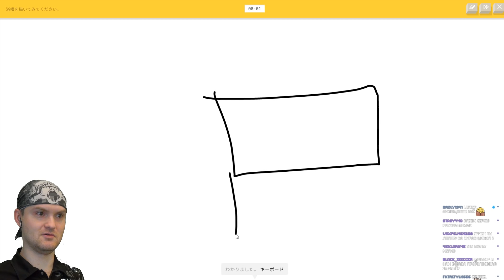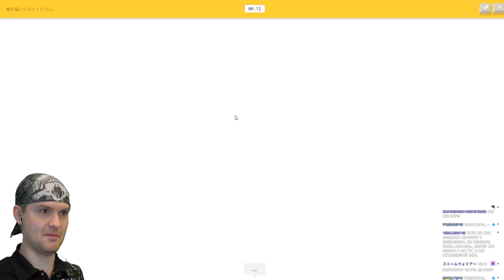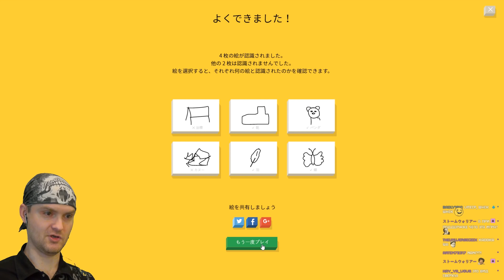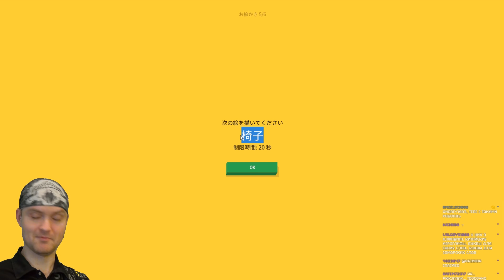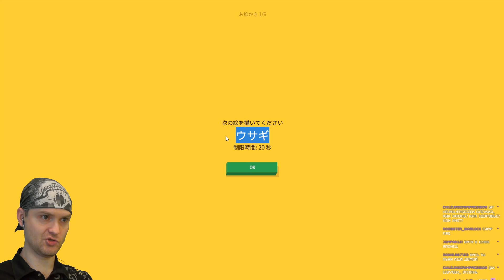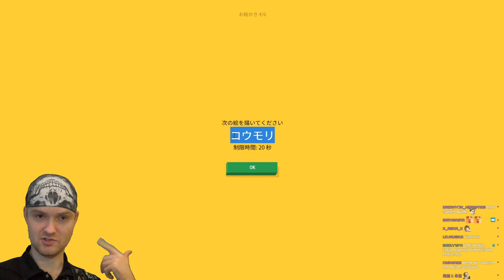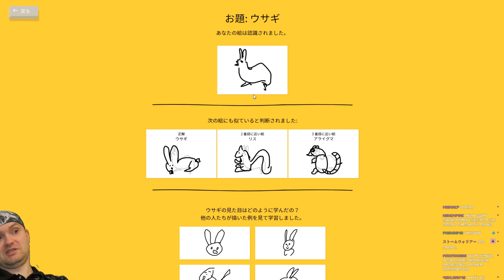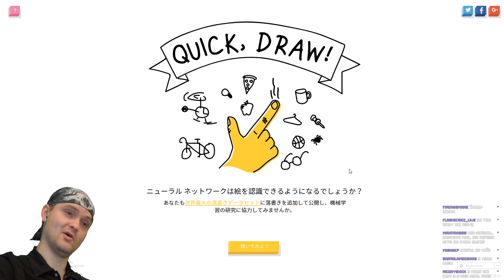ВЫ РИСУЕТЕ МНЕ КАКУЮ-ТО ДИЧЬ! ► Quick, Draw! |14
Браузерная игра Quick, Draw! обзор и прохождение на русском. У тебя есть 20 секунд. Рисуй, а Google будет угадывать. Проверим искусственный интеллект!